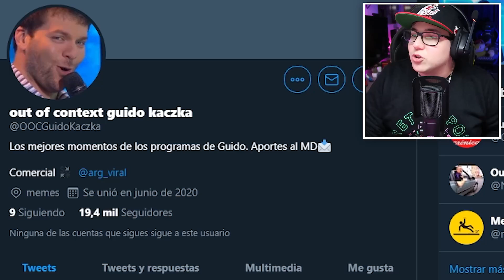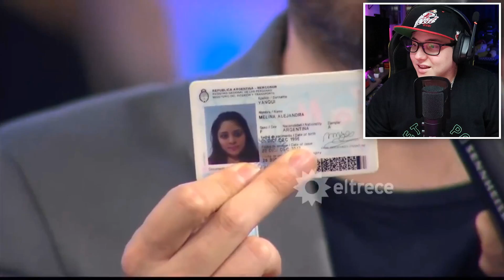LOS MEJORES VIDEOS DE GUIDO KACZKA #2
OUT OF CONTEXT GUIDO KACZKA 2.